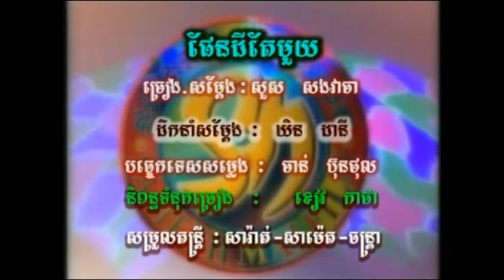SM DVD Vol 81 10 Karaoke music